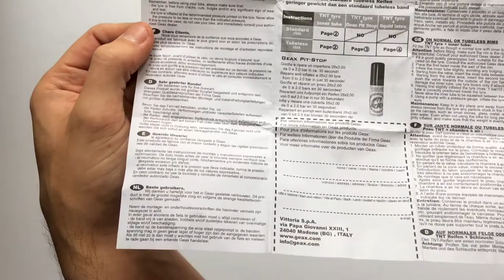Geax Aka Összehajtható Kerékpár Külső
Remekül tapadó, gyorsnak számító terepre szánt bicikli külső. Apró bütykökkel, így aszfalton is nyugodtan használható.